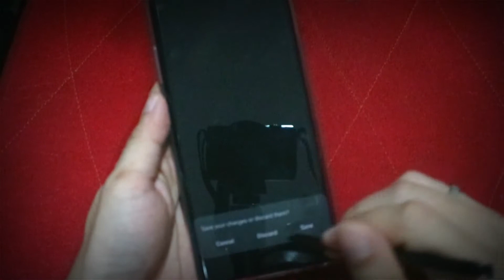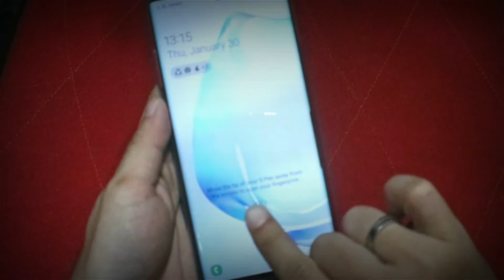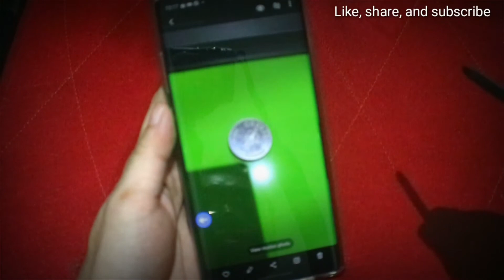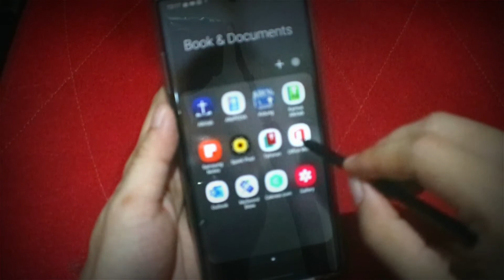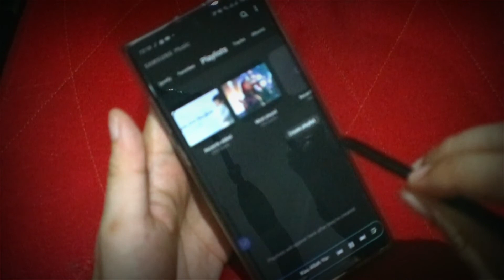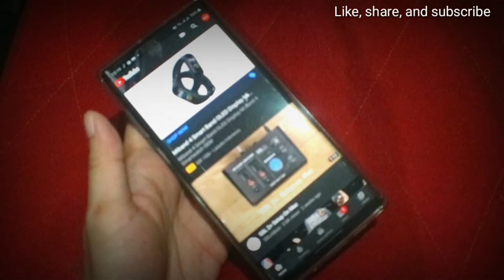Samsung Galaxy Note 10 Plus Special Feature: S-Pen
In this video shows special feature in Samsung Galaxy Note 10 Plus: S-Pen.